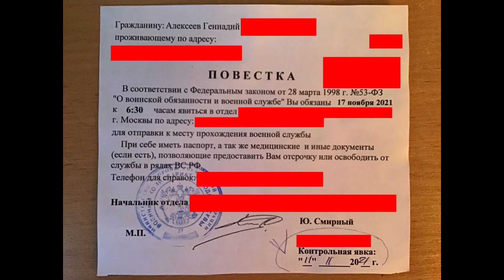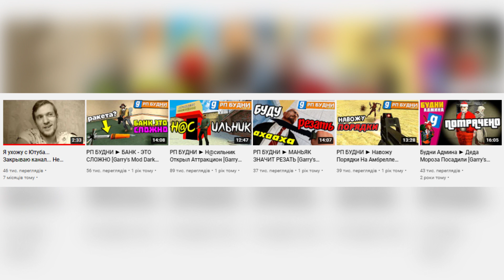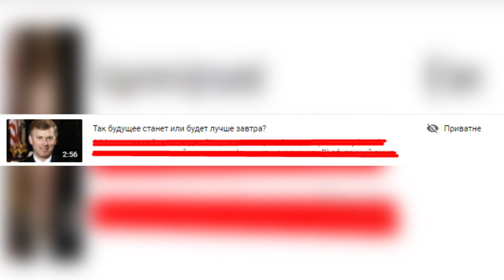2021 для Garry's mod(для меня тоже)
*Приветствие Назарбаева* С новым годом, короче, подводим итоги гаррис мода для 2021 года.

Я - Эрик Максимец, много чем занимаюсь, но теперь еще и занимаюсь деятельностью на YouTube. Как вы поняли я очень много говорю о Garry's mod, как вы поняли это - моя любимая игра. Сам я выходец из Алиума, и вам туда советую идти.

Если ваш комментарий содержит вопрос, то я его обязательно прочту и отвечу вам. Не стесняйтесь писать.